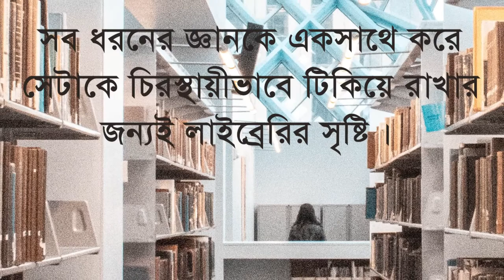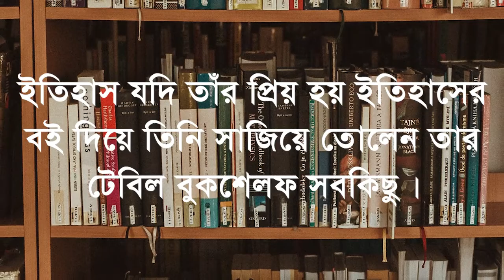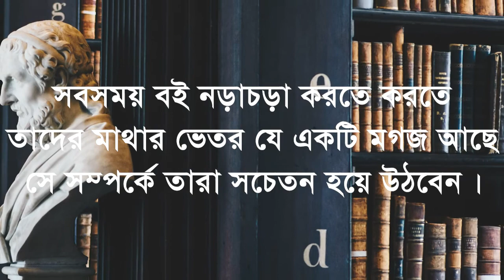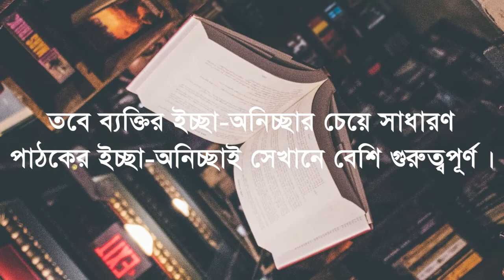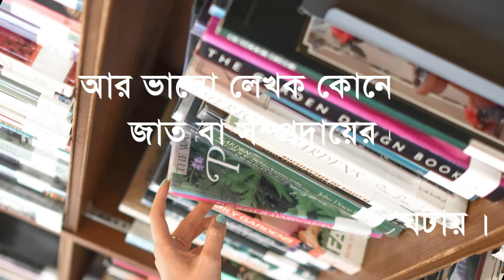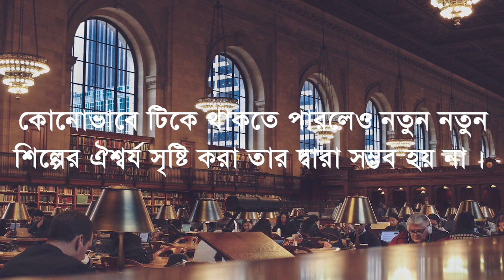লাইব্রেরি | মোতাহের হোসেন চৌধুরী | Library | Motaher Hossain Chowdhury | Class NIne | Ten | SSC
একটা জাতির জন্য লাইব্রেরি কতোটা গুরুত্বপূর্ণ তা এই প্রবন্ধ পড়লে কিছুটা আন্দাজ করা যায়।

"লাইব্রেরি জাতির সভ্যতা ও উন্নতির মানদণ্ড। কারণ, বুদ্ধির জাগরণ-ভিন্ন জাতীয় আন্দোলন হুজুগপ্রিয়তা ও ভাববিলাসিতার নামান্তর, আর পুস্তক অধ্যয়ন ব্যতীত বুদ্ধির জাগরণ অসম্ভব।"

"লাইব্রেরির শ্রেষ্ঠতা এইখানে যে, তা আমাদের ডালভাতের ব্যবস্থা না করতে পারলেও সভ্যতার আদর্শটি অক্ষুণ্ন করে আমাদের আলোকাভিসারী করে তুলতে পারে।"